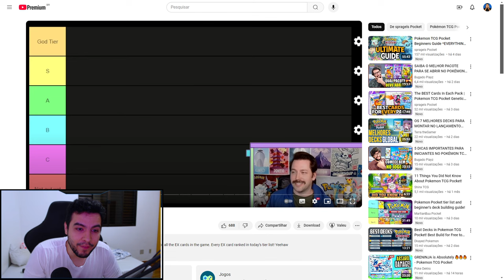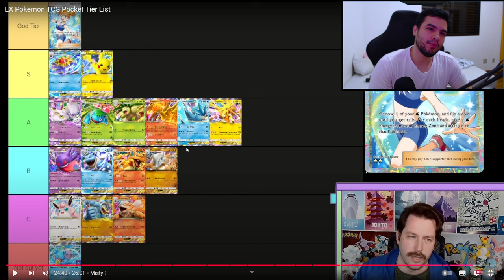Tier List Pokémon TCG Pocket - As Melhores Cartas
Meu id no Jogo: 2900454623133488